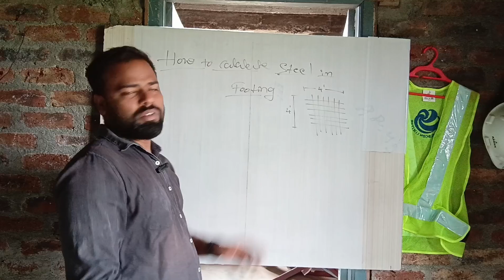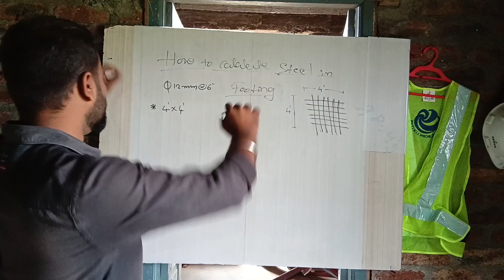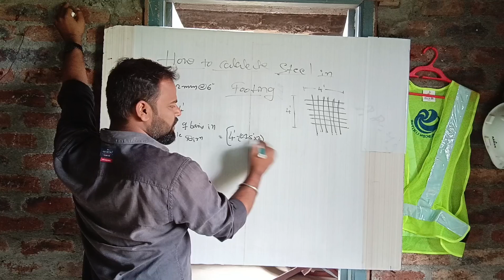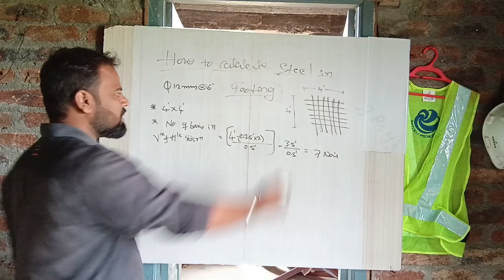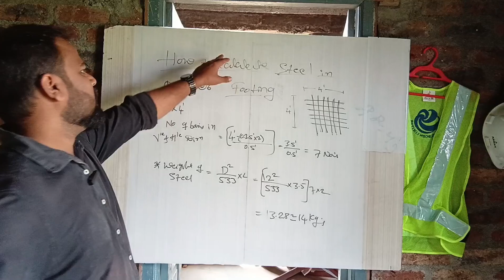4'x4' ಫೂಟಿಂಗ್ ಗೇ ಕಬ್ಬಿಣದ ಲೆಕ್ಕಾಚಾರ | 4'x4' Footing steel calculation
Footing steel calculation
How to calculate footing steel
Cutting length of steel bars
Steel quantity calculation for footing
Steel calculation for building
Strap footing
Combined footing
Shallow footing
Deep footing
Pile footing
how to calculate cutting length of steel for footing
footing me kitna steel lagega
estimate and costing
estimation of column footing
sand filling calculation
rod calculation for building
building estimation and costing
rainforcement calculation
bbs of footing,column footing
how to calculate cutting length of footing
calculating cubic yards
footing casting
footing construction
concrete footings
calculating the concrete volume of pile foundations